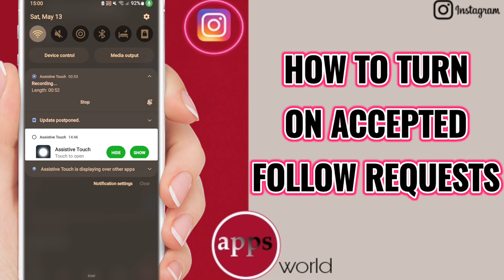How To Turn On Accepted Follow Requests On Instagram App